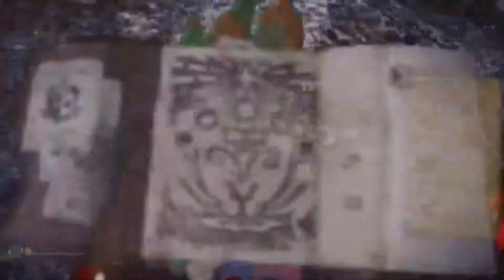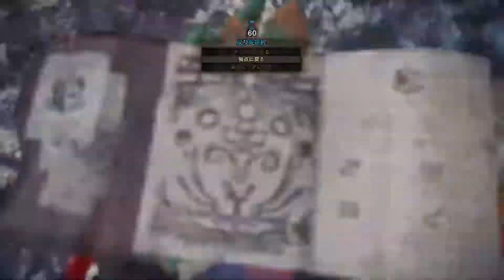【MHW：IB：転身の装衣・改：神時の台地：斬竜笛イブレス♡】初見討伐♡歴戦キリン戦 歴戦ネロミェール戦 狩猟笛ソロ 42’ 20” 35（オトモあり・転身の装衣なし）♡←ふふ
2019/10/21♪（時系列は俺のAmebaに準拠）
『愛してる』

アーカイブ『【PS4 Pro SSD 俺のファンのコからのリクエスト配信】モンスターハンターワールド：アイスボーンを生配信☆
愛してる。←Part25♪』より

実況時のプレイヤースペック☆
ゆうき HR999 MR159

♪ステータス♪※（）内食事
体力　　　　　130
スタミナ　　　150（+50）
武器種特性　　物理ダメージ軽減

攻撃力　　　  1231（+63）
会心率　　　　    0％
属性　　火属性450
防御力　　　　856
火耐性　　　　    0
水耐性　　　　  10
雷耐性　　　　  27
氷耐性　　　　 -15
龍耐性　　　　    0

♪装備♪
斬竜笛イブレス（旋律効果：自分強化（移動速度UP・はじかれ無効＆攻撃力UP）・攻撃力UP（大～特大）・体力回復（小）・体力回復速度UP（大）・響周波（打）・体力継続回復）
火炎の護石IV
耐水の装衣・改
耐雷の装衣・改
EXアンガルダヘルムβ
EXアンガルダメイルβ
EXアンガルダアームβ
EXアンガルダコイルβ
EXアンガルダグリーヴβ

♪装飾品♪
耐絶珠【1】×1
耐水珠【1】×1
KO珠【2】×1
重撃珠【2】×2
匠珠【3】×1
鼓笛珠II【4】×1
耐水珠II【4】×1
耐絶珠II【4】×1
耐雷珠II【4】×1
節食・攻撃珠【4】×1
超心珠【2】×1
痛撃珠【2】×1
KO珠【2】×2

♪シリーズスキル♪
地啼龍の神秘
【4】大地縫纏
【5】真・大地縫纏

♪装備スキル♪
火属性攻撃強化　　Lv4
気絶耐性　　　　　Lv3
水耐性　　　　　　Lv3
破壊王　　　　　　Lv3
体力増強　　　　　Lv2
体力回復量UP  　　Lv2
雷耐性　　　　　　Lv2
超会心　　　　　　Lv2
笛吹き名人　　　　Lv2
災禍天福　　　　　Lv2
攻撃　　　　　　　Lv1
防御　　　　　　　Lv1
匠　　　　　　　　Lv1
KO術　　　　　　  Lv1
満足感　　　　　　Lv1
弱点特効　　　　　Lv1（発動なし）
KO術  　　　　　　Lv3（発動なし）
超会心　　　　　　Lv3（発動なし）

モンスターハンターワールド：アイスボーン （PlayStation4）
MONSTER HUNTER WORLD ICEBORNE （PlayStation4）